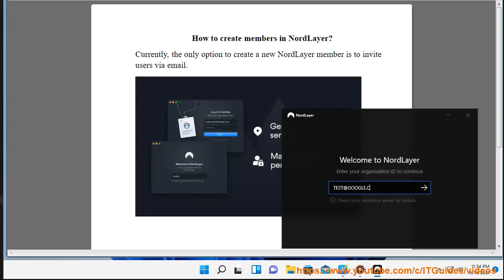Create members in NordLayer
Here's how to Create members in NordLayer. Hit & get started w/ NordLayer on your device later.